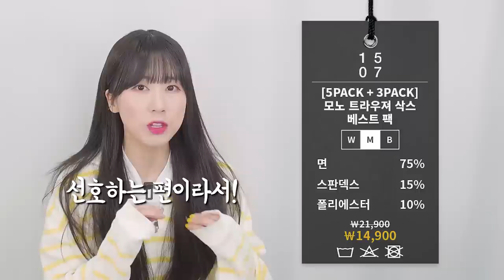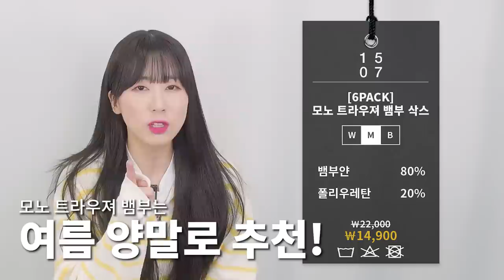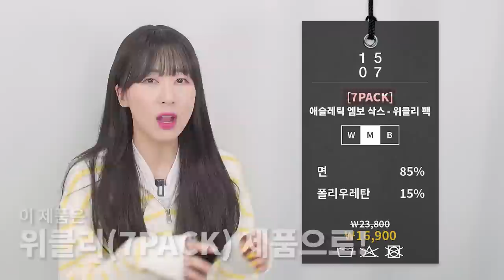[대량리뷰] 1507에서 무슨 양말을 사야하지?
***오늘 1507의 금전지원과 제품지원을 받아서 만들어졌습니다***

오늘은 1507에서 전개되는 양말 라인 정리 영상입니다!

"1507 양말이 뭐 다 똑같은 거 아니야?" 하실 수 있겠지만
자세히 들여다보면 라인 별 조금씩 차이가 있기 때문에

오늘 정리 영상이 1507에서 양말 구입하실 때
조금이나마 도움이 되셨으면 좋겠습니다!!

0:00 오프닝
0:28 트라우져? 애슬레틱?
1:06 트라우져, 애슬레틱 비교
1:18 모노 트라우져 삭스
1:54 모노 트라우져 뱀부 삭스
2:32 베이직 트라우져 립삭스
3:07 클래식 트라우져 삭스
3:36 베이직 트라우져 하이 삭스
4:10 트라우져 삭스 전체 비교
4:24 엠보 애슬레틱 삭스 - 코지 컬러팩
4:59 애슬레틱 엠보 삭스 - 위클리 팩
5:37 클래식 더블 애슬레틱 삭스
6:07 애슬레틱 삭스 전체 비교
6:21 엔딩 + 꿀팁